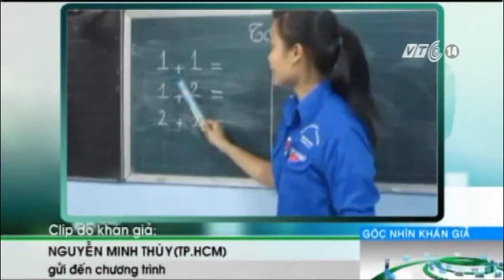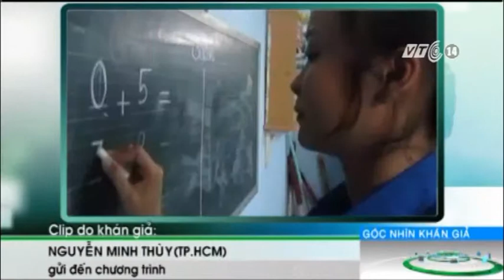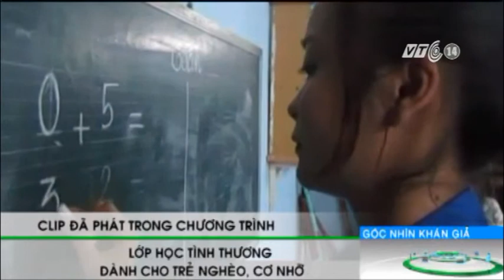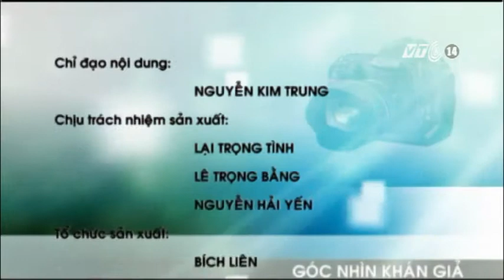VTC14_Góc nhìn khán giả_01122012